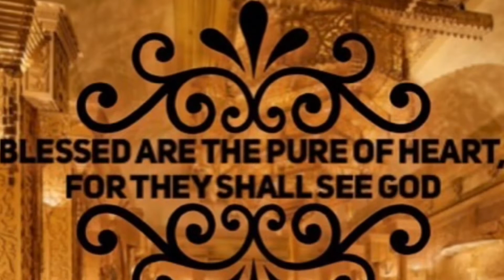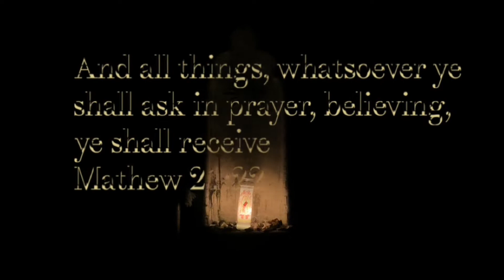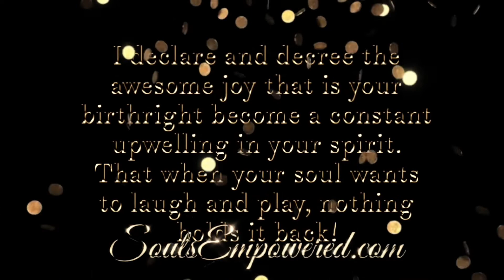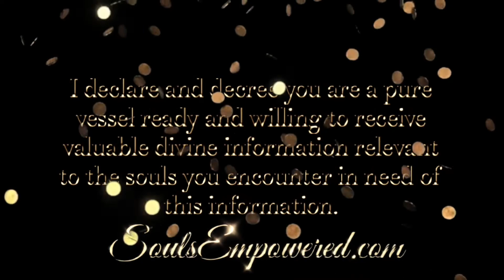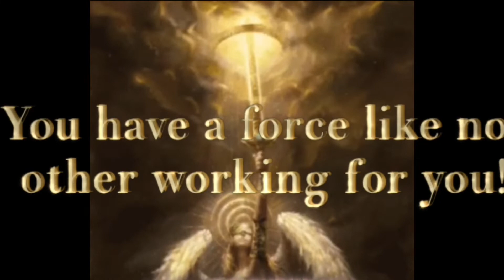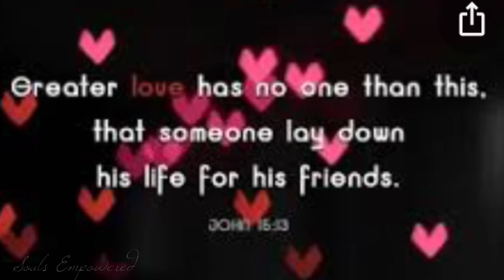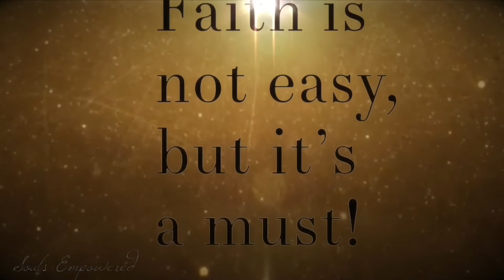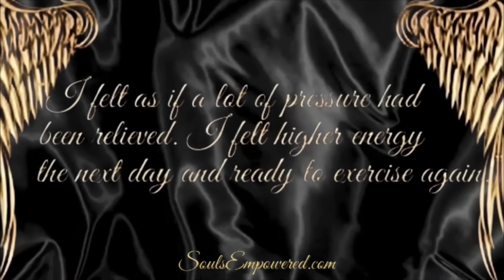🎥AMAZING MIRACLES ON CAMERA! I was shocked!!!❤️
WhooHoo!! They keep coming!! Never doubt how much you are listened to, how much you are loved and how much higher you can go!

This is only the beginning! I have many more experiences to share, more caught on camera! These happened over a year ago, and it has only been increasing since!

I’ve always performed healing sessions remotely and have seen miracles of all types for 12 years now, and share my anointing through my sessions.  I am so excited for the increase in signs and wonders for all to see! He has been visiting through my sessions and I have tears the entire time! There are no words!

(I’ve place “Souls Empowered” on everything because I’ve seen men trying to take credit for what the Holy Spirit has demonstrated through me throughout the years and claimed it as their own. It’s okay to share but to claim you received an experience that you didn’t seems, well, evil to me.) I give credit to the Trinity for these experiences!!

I WAS told when I saw the goblet that I would be baptized in one week precisely. This wasn’t through any pastor or person, no one of that type was involved. Behold, He showed up just as He promised!!

I am pretty sure I am the only one who saw that view of the arc behind the statue. I have much MORE video footage of it too that I shall be posting or in case there need be proof I was the one there. My daughter and I were talking in the raw footage, etc. I was so grateful for the answering to my post declarations and declaring for a miracle that day. God always answers. I have so many stories to tell in these videos in the future that will reveal many things. I appreciate your like, your share, so that others may know, your support and your prayers. Amen to the glory demonstrating on the planet today more incredible than anything Moses ever witnessed! May all become as the prophets, may thousands and thousands rise up and show the world the truth!!

SoulsEmpowered.com Healing Sessions

@SoulsEmpowered FB, IG

Be blessed beyond measure!